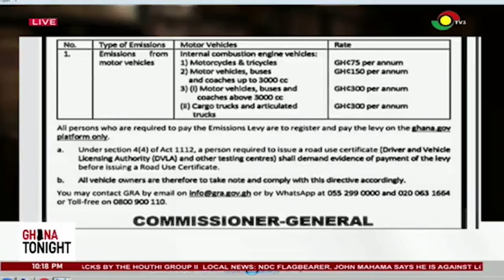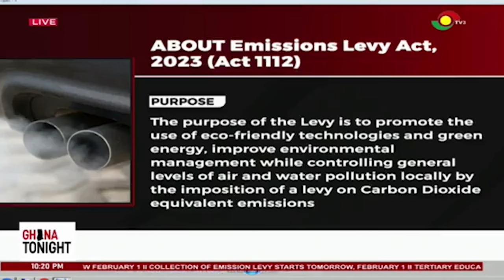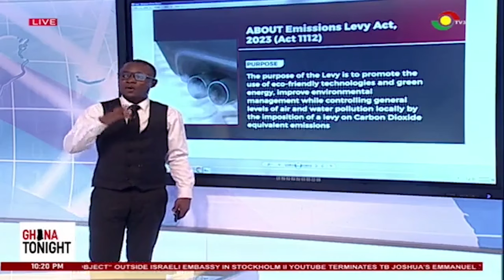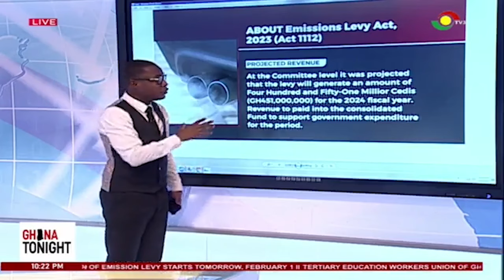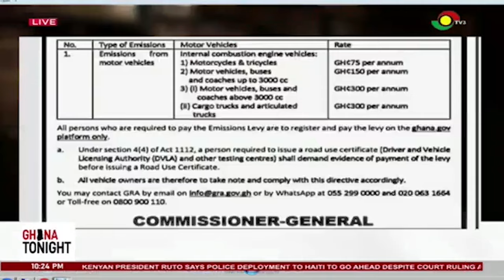GhanaTonight(31-01-2024): All you need to know about the emissions tax